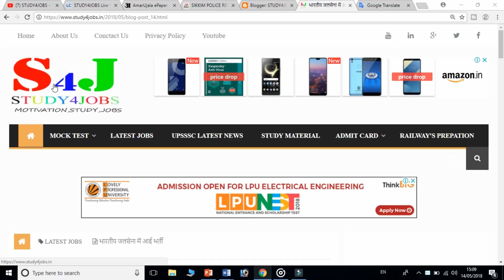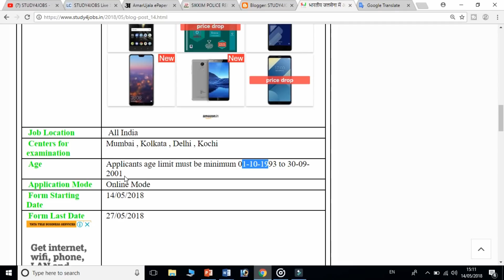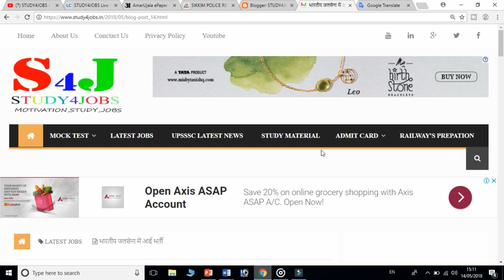भारतीय जल सेना में आई भर्ती | iNDIAN NAVY JOBS | sTUDY4JOBS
In this video, we are going to tell you about a government job recruitment as you would know that you are given government job information on this channel, along with the government job all India level as well as UPPSC and upsssc  C,D grade job If you want to update the updates about any government job, you will definitely subscribe to our channel.sarkari naukri ki jankari ke liye es video ko like kare
अगर आपको यह वीडियो पसंद आती है तो आप इसे जरूर लाइक करिए अपने दोस्तों में शेयर करिए। हम इसी तरह के और भी पार्ट अपलोड किए हैं आपको उसका लिंक यहां नीचे मिल जाएगा।